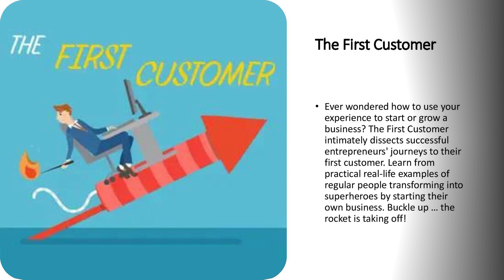Stop the Testing Headaches with: Jay Aigner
According to research by Development Academy, a staggering 82% of people don't use any time management system. Bear in mind that a simple to-do or a to-don't list is not a proper system due to the lack of complexity and prioritization of tasks. Still, 33% reported relying on simple to-do lists to manage their work.
Jay Aigner, is the  CEO of JDAQA a software testing agency with around $2M ARR. Father of 5, student pilot, and amateur Astro photographer. My 5 for 5 (5 am wakeup, workout, stretch, madidate, and journal) has been something friends, family members, and fans of my podcast have keyed on as something they really appreciate.
I also host a podcast called The First Customer where I interview successful founders about how they got their first customer.
He had his first kid at 19, in college, 1000 miles from home. I graduated, got a job in my dream industry and worked the 9-5 grind for years.
Eventually a new challenge presented itself ... get my wife out of working as an overnight long-term pediatric nurse. I applied for Uber and was turned down (my license was from another state than I currently lived). Luckily I stumbled across Upwork (Elance.com at the time) and applied for consulting gigs.

Fast-forward a few years later, I've grown my company from a one man software testing consultancy based on my 9-5 experience to a 7-figure testing agency powerhouse with 60+ employees. I'm a father of 5, amateur Astro photographer, student pilot, hockey player, and podcast host.

My 5 for 5 (5am wakeup, workout, full body stretch, mediation, and journaling) is my foundation for kicking ass.
He is someone who went from 9-5, to consulting to the freedom of running my own business. My family is also currently being featured in a documentary about time management and how successful people spend it. He joined me this week to tell me more.